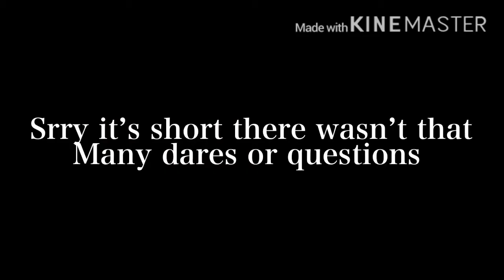Dare/Q and A vid (short)